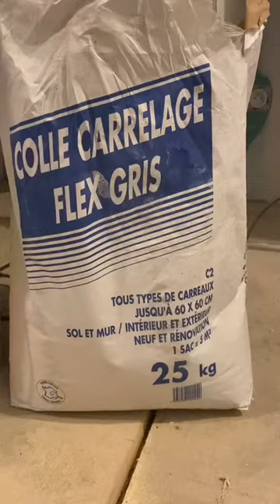Cuisine atypique, partie 2. Enduire avec de la colle à carrelage.